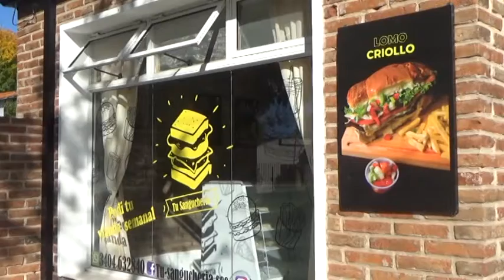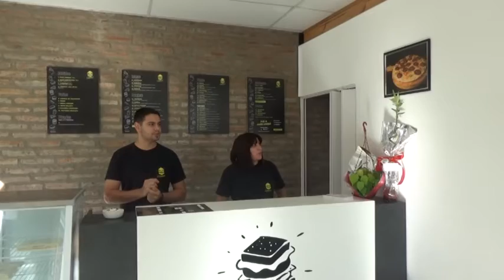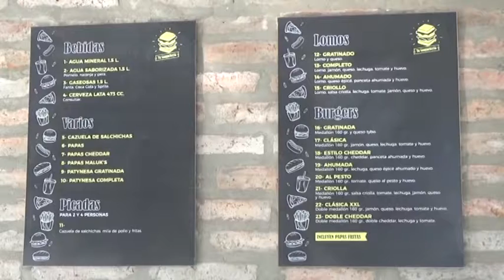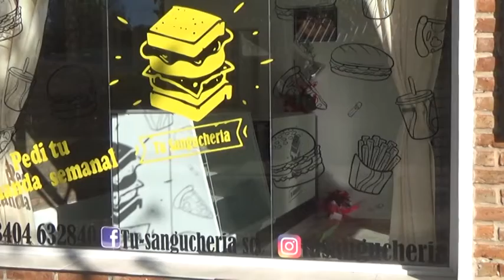CARLOS MARTÍNEZ - TU SANGUCHERÍA - NUEVO LOCAL COMERCIAL EN LA CIUDAD